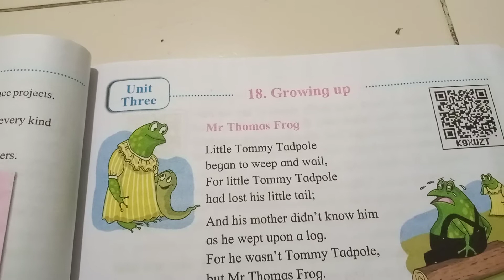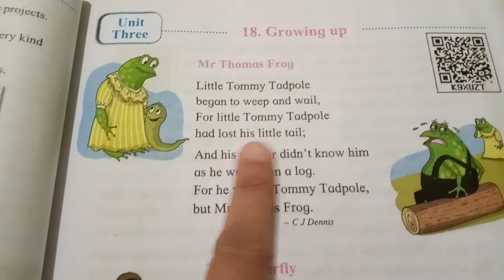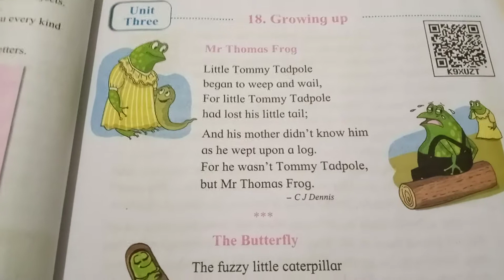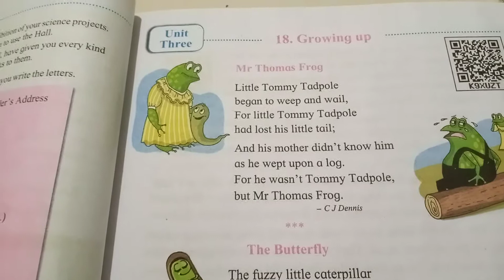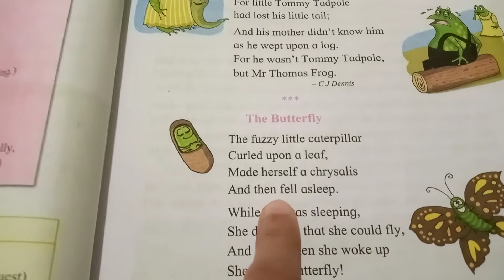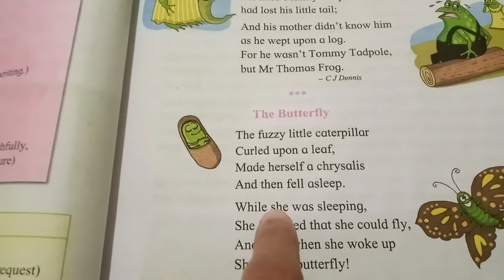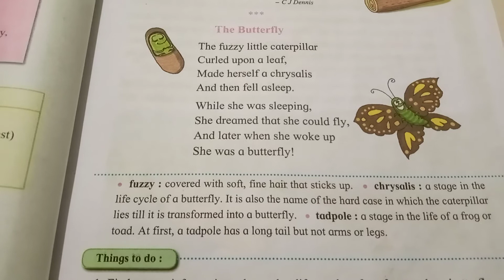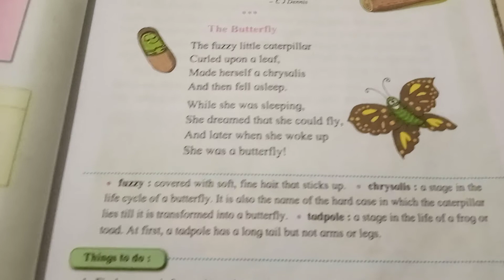Std IV English Lesson no 18. Growing up.